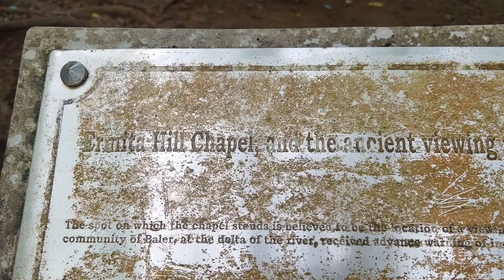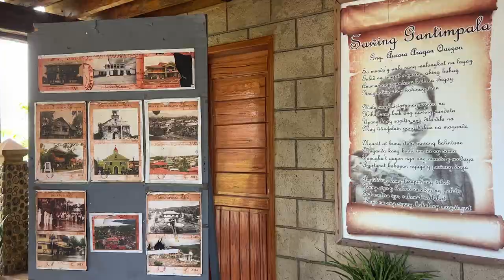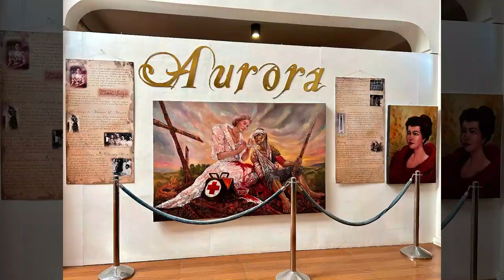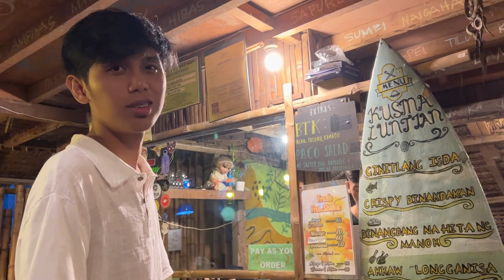Baler: Surfing, nature tripping & learning history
This summer, we decided to go to Baler, the birthplace of Philippine surfing. The province is known for its beaches, but it is also rich in history and other spectacular views. We tried surfing for the first time. Also loved its Suman de Baler!

Where we went to:
-Baler Church
-Baler Hanging Bridge
-Ermita Hill
-Diguisit Beach & Aniao Islets
-Diguisit Falls
-Miel's View Deck (overlooking Dimadimalangat Rock Formation)
-Doña Aurora Aragon-Quezon House
-Quezon Memorial Park (where a replica of Manuel Quezon's house is located)
-Museo de Baler
-Maria Aurora Balete Tree
-Mother Falls
-Sabang Beach

Eateries we tried:
-Gerry Shan's Restaurant
-Kusina Luntian
-Bayler View Hotel
-Yellowfin Bar & Grill